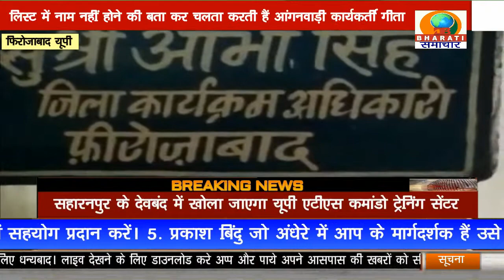UP BULLETIN/DB BHARTI SAMACHAR/20-08-2021